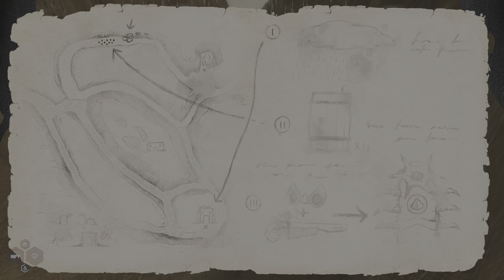Starsand - To Kill a Queen